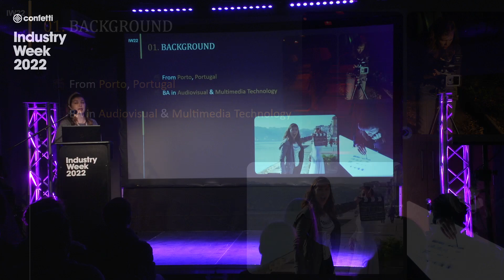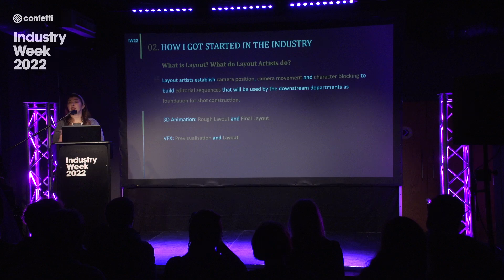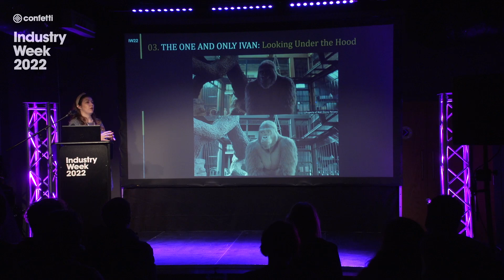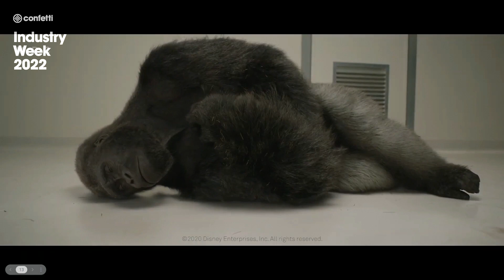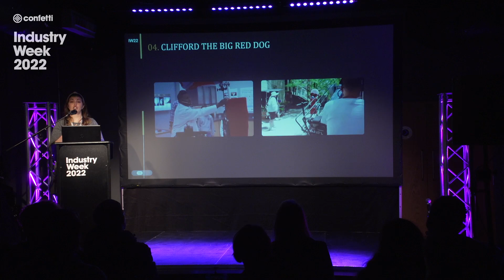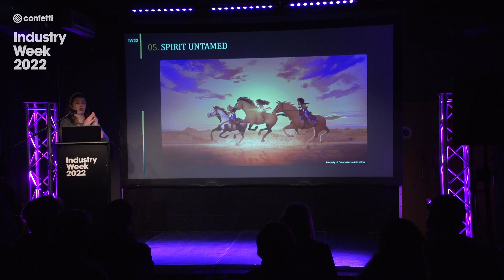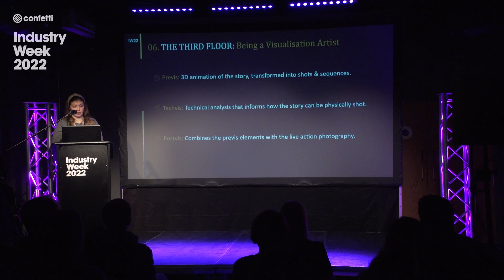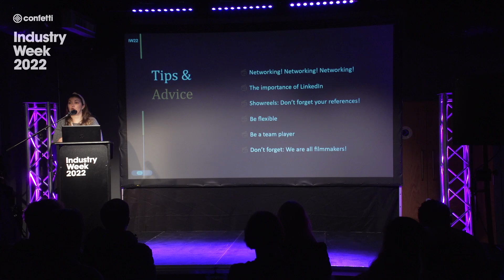Sofia Calderia @ IW22